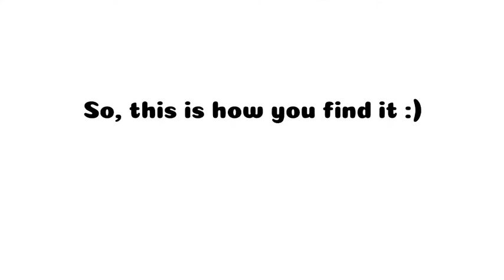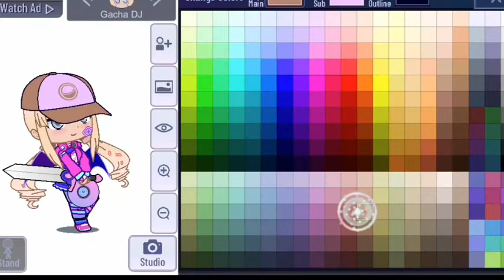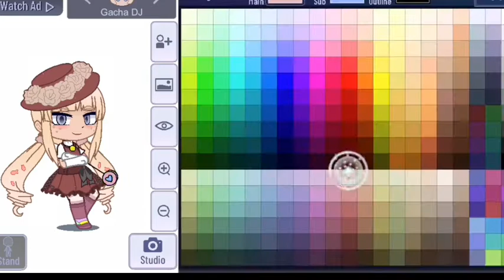How to download Gacha Club IOS/ Customization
Gacha club finally came out!  I can't wait for a chance for me to take a bigger step in trying to get this channel to grow more!

This is a video mostly made for IOS users (aka apple users).  It takes a game a while to reach the fans.  The game might not come up when you search this is supposed to help :D
[About me]
I am a gacha tuber who makes videos for pure entertainment
It helps :)
I would love to make videos with you guys. Just comment!
I love musicals, and high chance will do videos about that 😍

+MEDIAS+